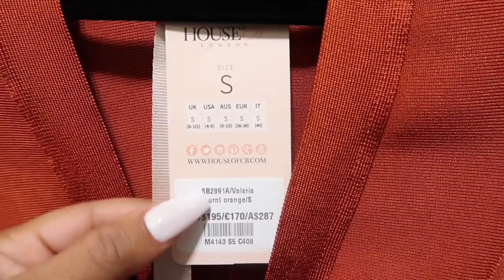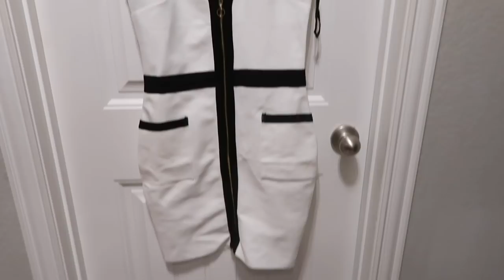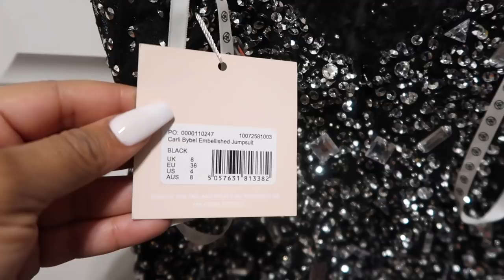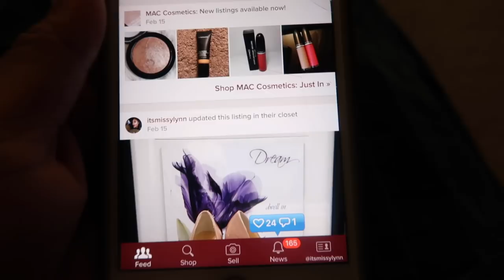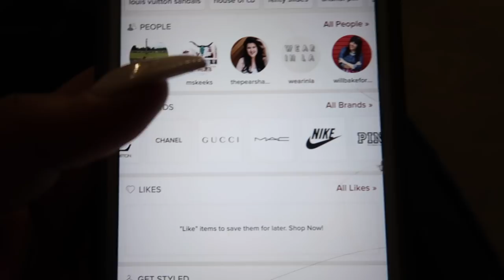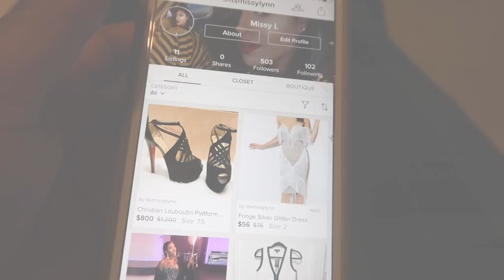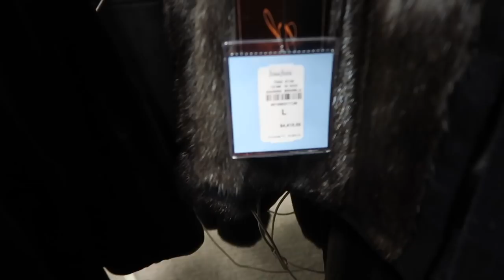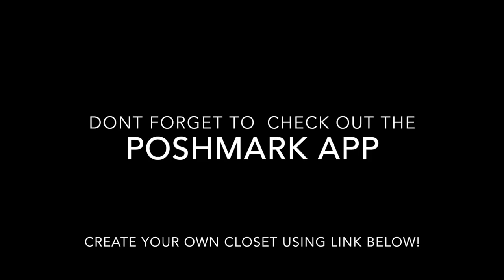Declutter Liffffeee + EXCITING NEWS!!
What’s up my loves! In today’s vlog, I finally finish cleaning my closet and decide to get rid of a lot of things! I also get some pretty exciting news, which has me running around last minute like crazy!

QOTD: Have you traveled Internationally? if so, What tips do you have to ensure a smooth trip?

Hit that thumbs up button! It makes all the difference in the world!